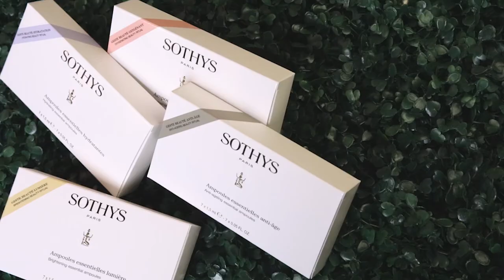Nikmati SOTHYS Facial Anytime, di mana sahaja!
Tidak seperti rutin kecantikan konvensional yang memerlukan @azirashafinaz  ke salun untuk mendapatkan rawatan wajah kerana menerusi  siri Sothys Essensial Ampoules, sesi penjagaan kecantikannya lebih mudah.  Hanya dengan 2 langkah: Break it, Dab it, That’s It!
Pilihan dari empat jenis konsentrasi yang dikhaskan mengikut kesesuaian kulit anda – Mengoksigen [merah jambu], Melembap [biru], Anti-penuaan [kelabu] dan Mencerah [Kuning].